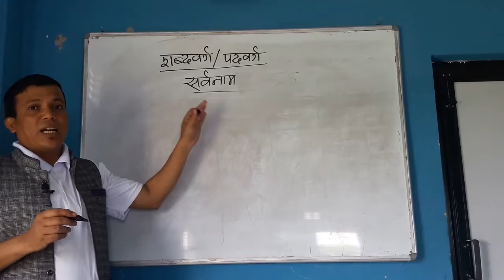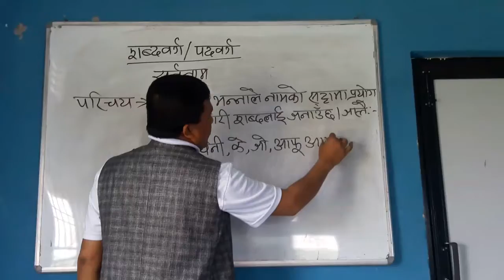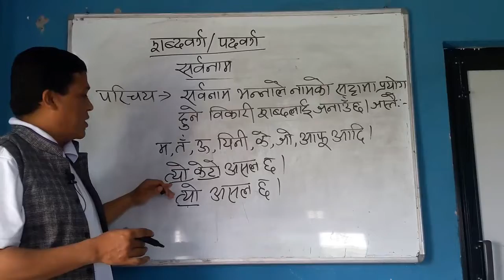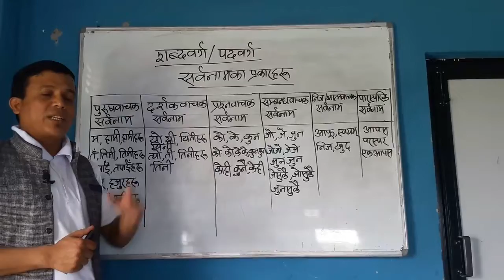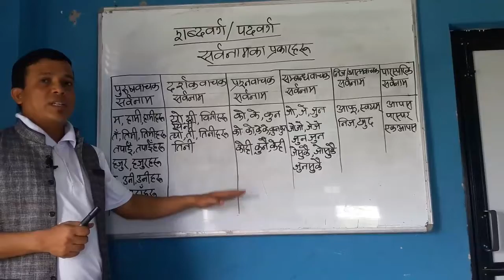नेपाली शब्दवर्ग/पदवर्ग | सर्वनाम चिन्ने सजिलो उपाय | Nepali Bhasa ra Vyakaran